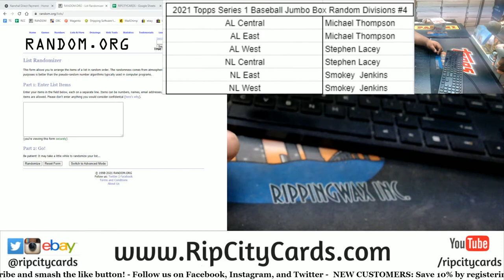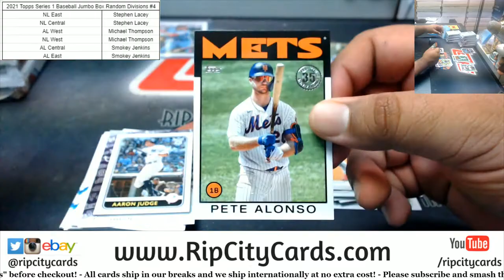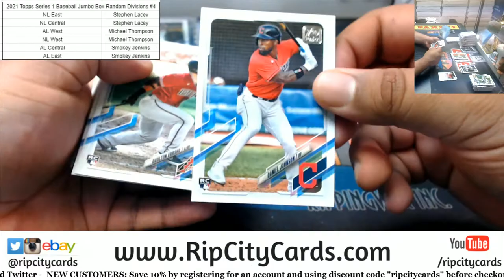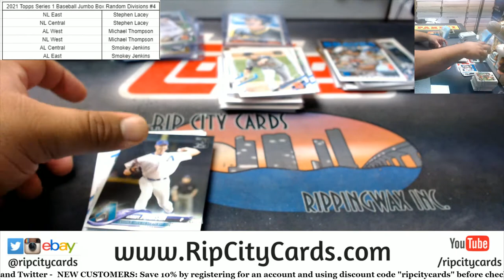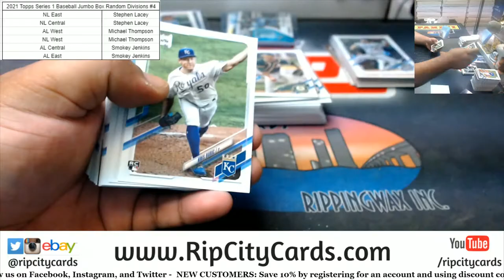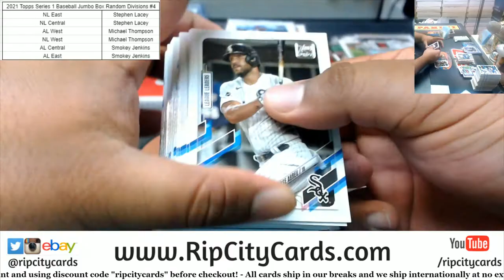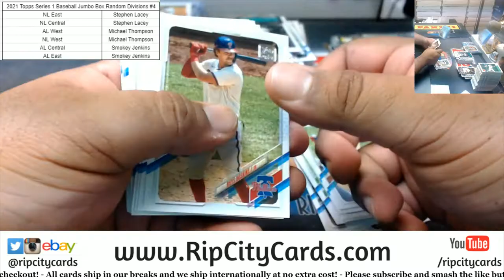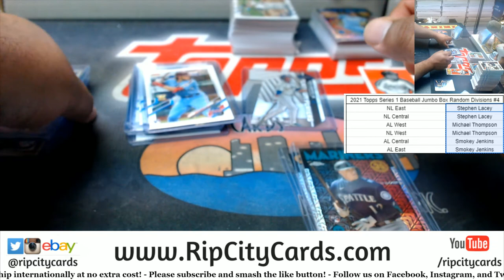2021 Topps Series 1 Baseball Jumbo Box Random Divisions #4